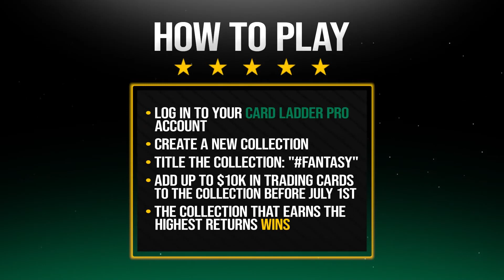Building a Business in The Hobby w/ Josh Luber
Clip from "The Crossover" with hosts Josh @Cardboard_Chronicles & Chris @Chris_HOJ featuring StockX founder Josh Luber.